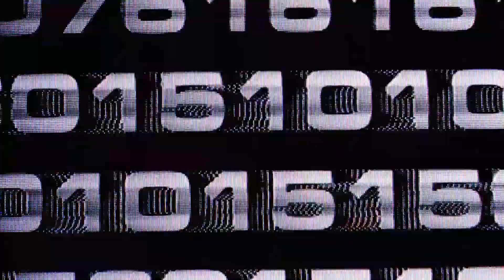Star Wars Episode I: Racer | Mon Garza Speedway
Episode two of my new retro series, starting out with 1999's pod racing game on the Nintendo 64. I spent many hours of my childhood playing this game and now we do it all again for your enjoyment and my misery.

Mon Garza Speedway the quickest lap times this side of the galactic Watford gap.